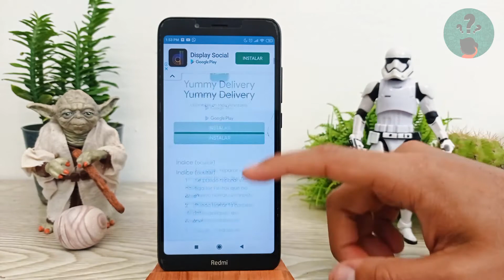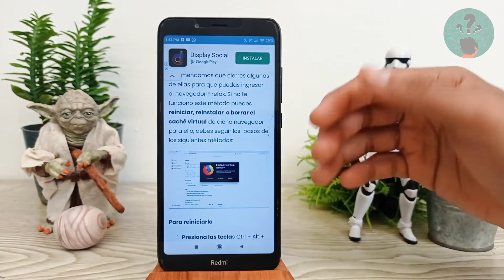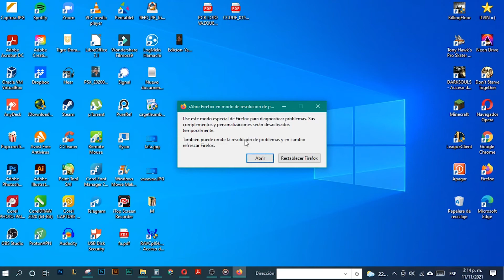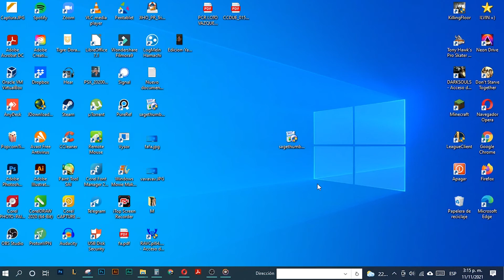Cómo Restablecer Firefox Quantum para Reparar los Errores - Modo Seguro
En este video descubre Cómo Restablecer Firefox Quantum para Reparar los Errores. En el Canal Descubre Cómo Hacerlo encontrarás el mejor contenido. ¡No te lo puedes perder!